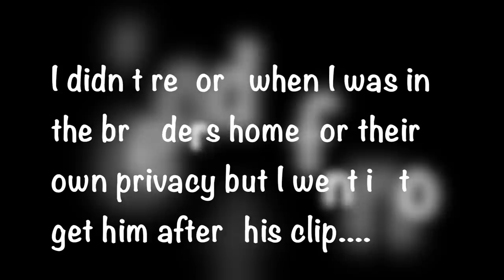VLOG: SURPRISED MY BOYFRIEND WITH A HUSKY PUPPY! (shocked!)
SOOOO! my boyfriend turned 25 on August 9th. I decided to surprise him with the puppy he's been asking and talking about for months! Of course I had to record his reaction and some snippets of the first day with our new family member. We decided to name him Koda and he is the best puppy ever!

If you want to skip to just his reaction go to 3:47